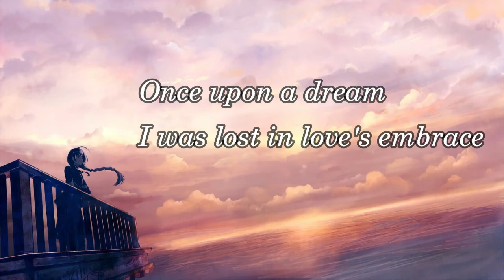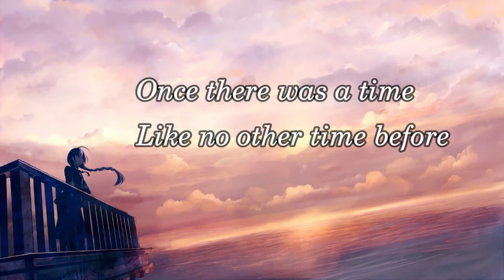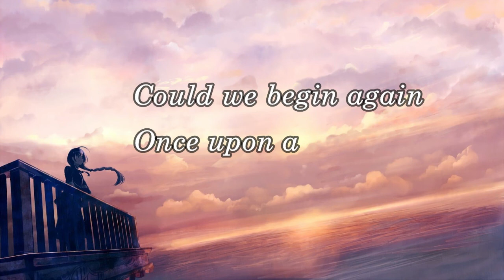Once Upon A Dream [Lisa] (Lyric Video) | Jekyll and Hyde Musical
Carolee Carmello has a wonderful voice and it complements so well to this song~
I've also come to appreciate the song more after watching the 2 live versions by the King's Academy and it was also sung by their two wonderful students. So, if you want to check them out, you can click on the links down below (and watch the full musical while you're at it :D )
Hope you guys enjoy, and stay safe and healthy, everyone~!